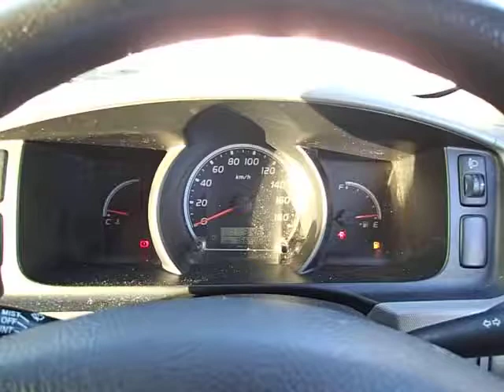Used MT Toyota Hiace Van 2012 for sale Code: KDH201V--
The pre-owned MT Toyota Hiace Van displayed in the video was registered for the first time in 2012.

More about our company:

CarUsed is a professional company specializing in Japan vehicle export. Our agencies are located in Tokyo and Osaka.. Our Japanese vehicle export professionals have been providing outstanding vehicles and export services for over 10 years. We have more than 5000 vehicles in stock which are supplied by trustworthy Japan auto resellers connections and private car owners. All vehicles sold by CarUsed.jp are completely examined by an assessor. Find out more by reading our web portal

By connecting on CarUsed website, you can also have an entry to thousands vehicles of all types every week from Japanese auto auctions! Access CarUsed.jp Japanese-made car auction tool now and for free

Below is for facebook only
Year: 2012
Mileage: 167,000km
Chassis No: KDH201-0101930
Model Code KDH201V